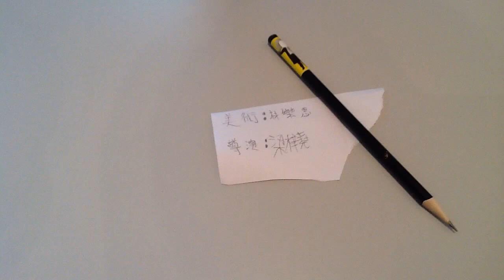小導演逐格拍2015＿day 2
夏季藝術身體驗2015--《小導演動畫逐格睇》工作坊